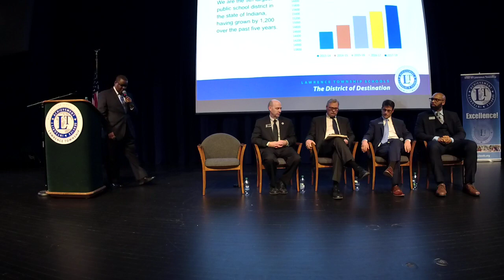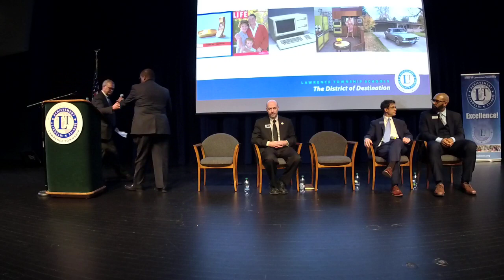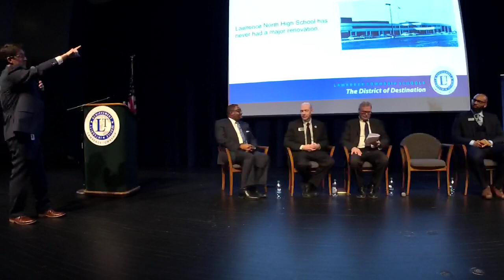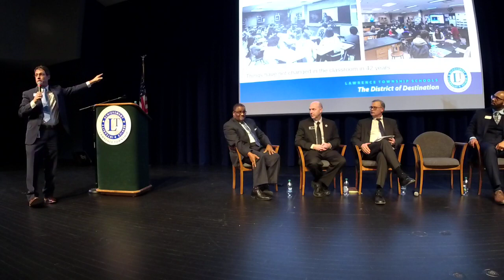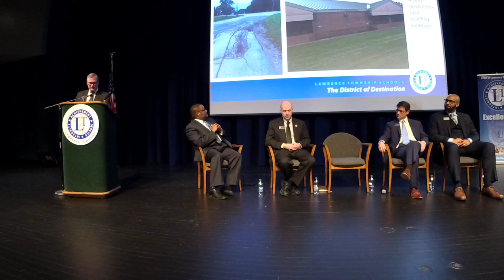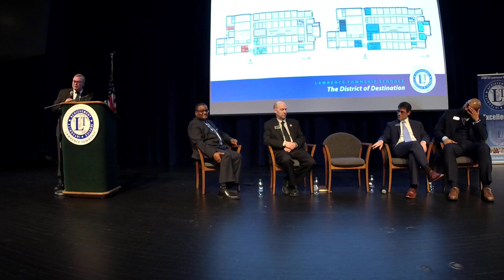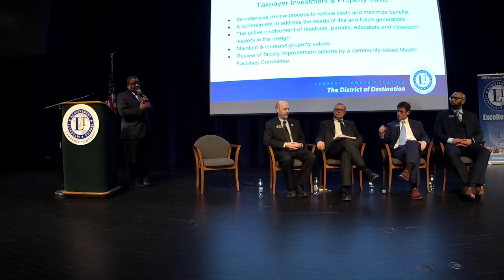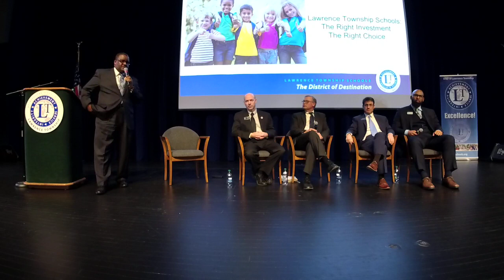MSDLT Community Meeting 3-13-2019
Lawrence Township School administrators make the case for a much needed referendum to upgrade their schools.